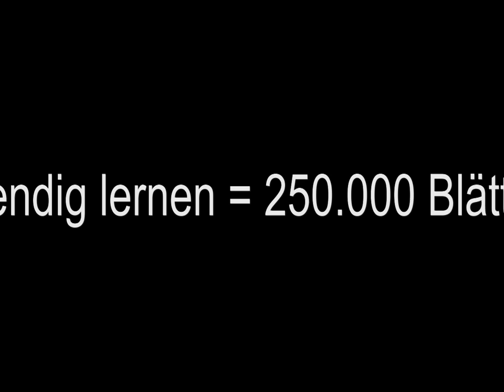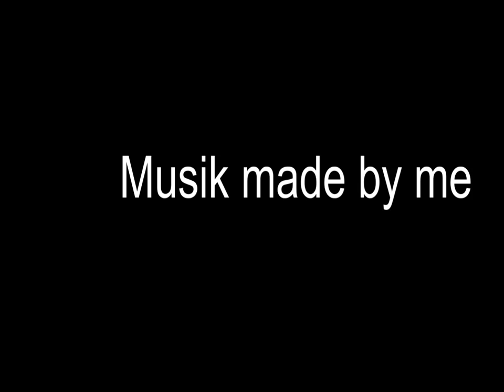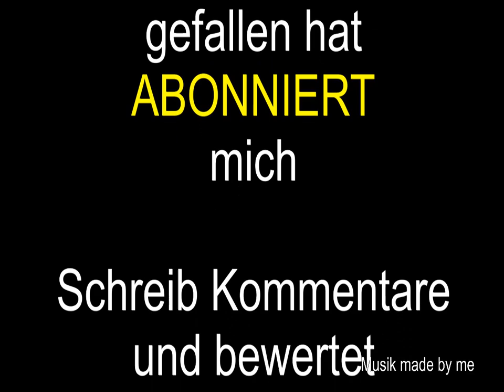Berliner Sketch News HD (3) [sprechen nach Zahlen]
Das Thema heute:
Sprechen nach Zahlen

Sprechen nach Zahlen wird ab 2012 in allen U-Bahnen in Berlin möglich sein...
Es vereinfacht einfach das Leben...
Was ist eigentlich sprechen nach Zahlen das sehen sie in der Show

Viel Spaß wünscht euch benni2804